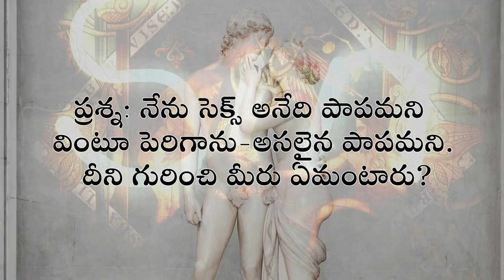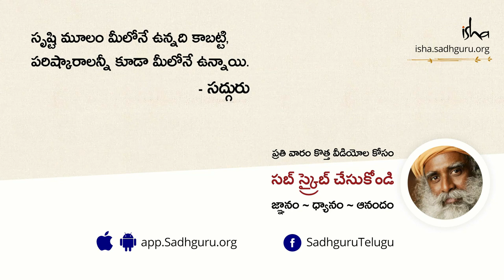శృంగారం పాపమా? Srungaaram Paapama? Sadhguru | Telugu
శృంగారమే తొలిపాపం అన్న భావన మీద అడిగిన ప్రశ్నకు సద్గురు సమాధానమిస్తున్నారు.